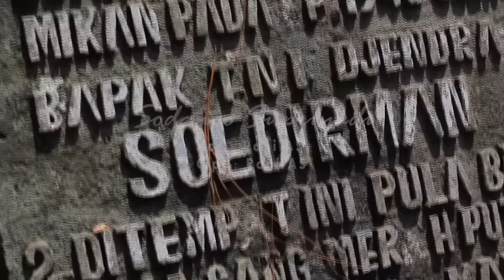Roni AS - Sudanco Supriyadi | Dangdut [OFFICIAL]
Title : Sudanco Supriyadi
Artist : Roni AS
Songwritter : Roni AS
Album : Campursari “Mega Puspita”

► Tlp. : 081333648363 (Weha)